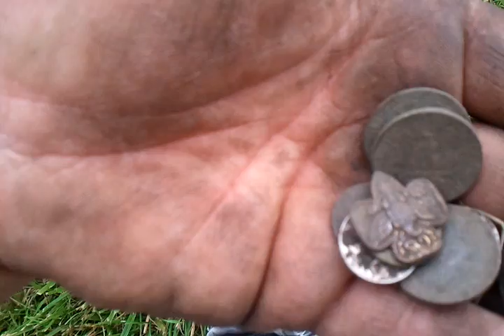5silver in 1hour!!smokin!!!!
Out with the etrac